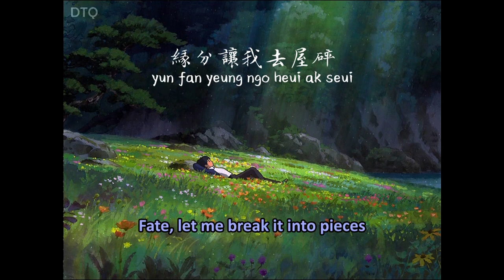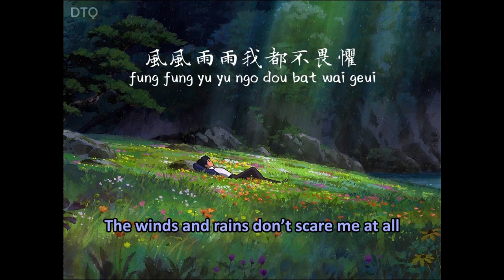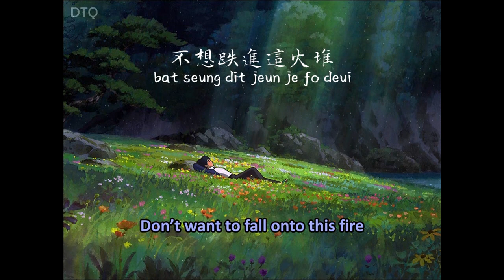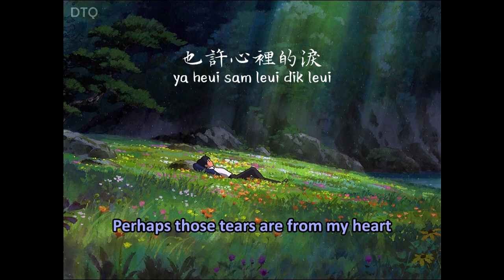Alan Tam: 水中花 - "Flowers in Water" 【English + Yale romanization】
This video is for the Cantonese version of 水中花 ("Flowers in Water" / seui jung fa), performed by Alan Tam. Released in 1988, there is also a Mandarin version of the same name.